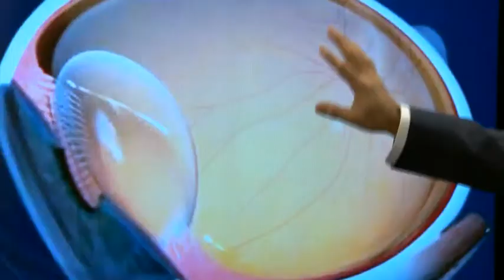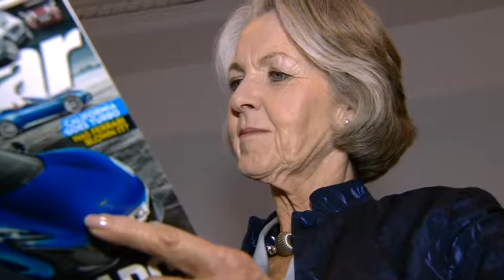iolAMD - The world's first micro-incision telescopic implant.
A short video about London Eye Hospital Pharma's new product, iolAMD.